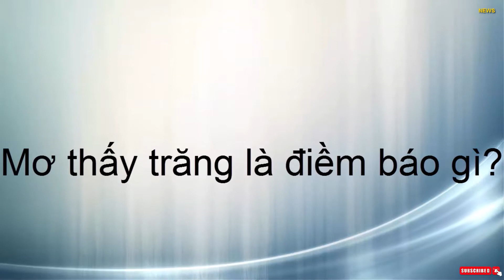Mơ thấy trăng là điềm báo gì?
Mơ thấy trăng biểu thị sự thay đổi theo chiều hướng tốt đẹp hơn trong khoảng thời gian một tháng.

Mơ thấy trăng tròn, điềm gia vận thịnh vượng.

Mơ thấy trăng mới mọc, điềm thắng lợi trong công việc.

Mơ thấy trăng lưỡi liềm vào thượng tuần, điềm báo ngập tràn hy vọng.

Tối đêm qua bạn có nằm mộng thấy trăng là điềm báo mọi sự thay đổi sẽ theo xu hướng tốt đẹp dần trong nay mai

Nằm mộng thấy trăng khuyết thì sự nghiệp cũng như no ấm gia đình chỉ mới sắp sửa bắt đầu, tương lai không xa bạn sẽ đạt được điều mong muốn.

Nằm mộng thấy trăng mới mọc lên là điềm thắng lợi trong công việc.

Xem thêm Những giấc mơ thăng tiến báo hiệu đường quan lộ rộng mở

Nằm mộng thấy trăng lặn là con cái bạn làm ăn phát đạt.

Chiêm bao thấy trăng nhưng mây đen ùn ùn kéo theo, bạn đang nạn, bạn cần tìm phương pháp hóa giải nếu không bóng đen sẽ bao trùm.

Chiêm bao thấy ánh trăng ở dưới mặt nước, điều này ám chỉ mọi chuyện đến thật viển vong mờ ảo, bạn nên đề phòng.

Mơ thấy trăng mọc sau núi là vận bạn bè chuyển tốt, khó khăn đều sẽ được quý nhân giúp đỡ ví dụ như “bệnh viêm màng túi”.

Mơ thấy trăng mọc từ dưới mặt nước ngụ ý đường tài lộc thăng tiến, mỗi ngày đều có thu nhập bất ngờ nhưng bạn không được lãng phí.

Mơ thấy trăng tròn mọc đằng đông dự báo vận trình chuyển tốt, lúc này cần sự nỗ lực gấp đôi của bạn.

Mơ thấy ánh trăng đơn côi trên bầu trời là tình yêu bị trì trệ, vì nhiều vấn đề phát sinh mà tranh chấp, cãi cọ thường xuyên ngăn cách hai bạn.